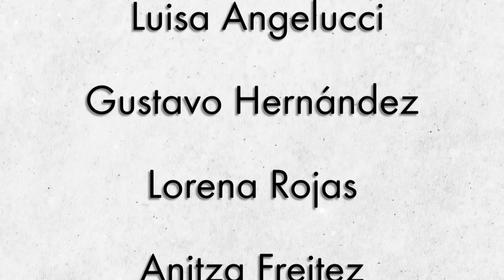La UCAB otorgó reconocimientos por desempeño y antigüedad a profesores [Investigación]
En un encuentro virtual, dirigido por miembros del cuerpo de autoridades académicas, la universidad entregó diplomas, botones y medallas por años de servicio y desempeño en campos de investigación a 95 docentes del campus Montalbán.

Universidad Católica Andrés Bello (UCAB) - 2021 ®